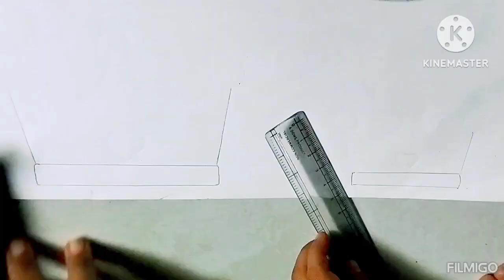How To Draw A Crown Easy Step by Step|| Easy Crown Drawing For Kids easy drawing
Crown drawing,Coloring And Painting for beginners
Drawing And Painting crown For Kids|| simple art tips
How to Draw crown Step By Step | ताज का चित्र कैसे बनाएं?Easy Drawing For Kids ‎@drawingforkids22

Learn How to Draw a Crown Easy Step by Step and Enjoy Putting your Own Colors In Your Crown Sweet Crown. Watch This Easy Drawing and Coloring A Crown Video for kids only on

नमस्ते बच्चों!
बच्चों के लिए आसान ड्रॉइंग और कलरिंग वीडियो केवल इस पर देखें

चिकी आर्ट चैनल के साथ सीखें चित्र बनाना और रंग भरना. यहां मिलेंगे आपको ड्रॉइंग और कलरिंग के बेस्ट वीडियो, जो बच्चों   को पेंट करना सिखाने के साथ-साथ ड्रॉइंग में उनकी दिलचस्पी जगाकर उन्हें बेहतर बनाने में मदद करता हैं.  यह चैनल हर उम्र के बच्चों के लिए हैं, फिर चाहे आप प्ले स्कूल के छात्र हों, किशोर हों या वयस्क हों. हर कोई इन मज़ेदार, मनोरंजक और रंगीन वीडियो को देखकर सीख सकता है.